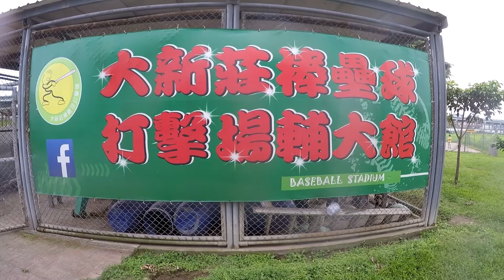急先鋒vs 夯夯吉